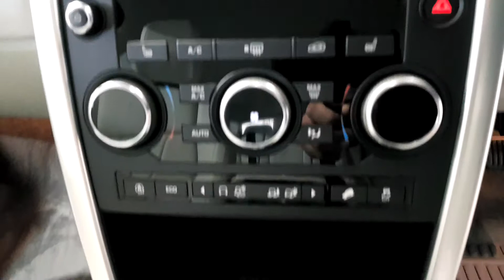191 Land Rover Discovery Sport SE | Auto Boland Land Rover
191W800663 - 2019 Land Rover Discovery Sport SE TD4 150 7 Seat Automatic 55...